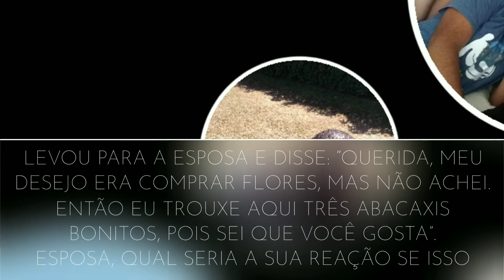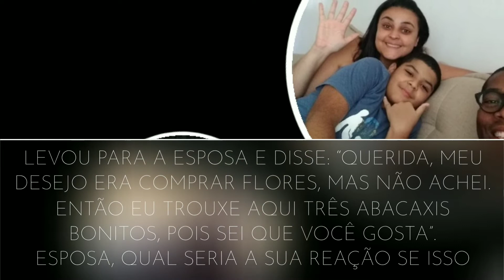Matriarca & Patriarca 💛 🌹 - Feliz dia dos Namorados | 2020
Jesus nos ensinou este princípio. Que tipo de “bola” você quer receber do seu cônjuge? Seja esta a que você joga pra ela!

Relacionamento “FRESCOBOL”

O frescobol se parece muito com o tênis: dois jogadores, duas raquetes e uma bola. Só que, para o jogo ser bom, é preciso que nenhum dos dois perca. Se a bola veio meio torta, a gente sabe que não foi de propósito e faz o maior esforço do mundo para devolvê-la gostosa, no lugar certo, para que o outro possa pegá-la. Não existe adversário porque não há ninguém a ser derrotado. Aqui ou os dois ganham ou ninguém ganha. E ninguém fica feliz quando o outro erra – pois o que se deseja é que ninguém erre. O erro de um, no frescobol, é um acidente lamentável que não deveria ter acontecido… E o que errou pede desculpas; e o que provocou o erro se sente culpado. Mas não tem importância: começa-se de novo este delicioso jogo em que ninguém marca pontos…